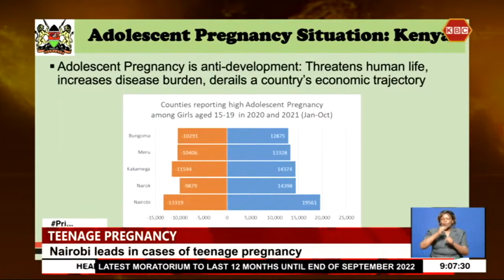Latest report reveals Nairobi county is leading in cases of teenage pregnancy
Nairobi County recorded the highest number of adolescent pregnancies in 2021. According to the latest report released on Monday by the National Aids Control Council  2,379 girls in the City, aged between 10 and 14 years got pregnant in the last 10 months. Stakeholders are now calling for multi-sectoral interventions to reverse the worrying trend.